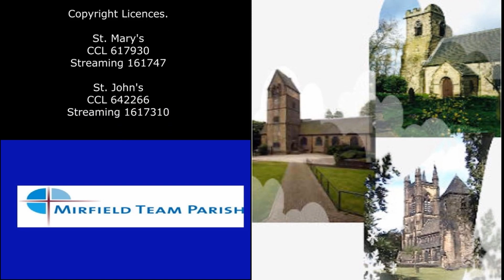29th May 2022 easter 7 St Johns